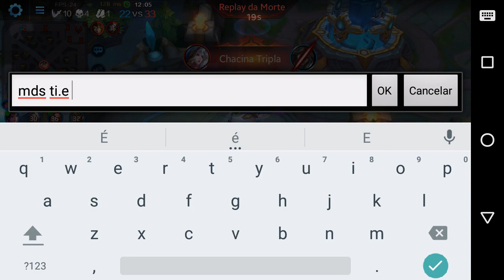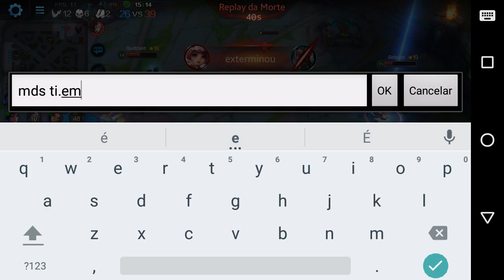PASSANDO RAIVA COM FEDRA NA RANKED - Heroes Evolved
Uma partida nao muito boa com a Fedra

É nois!